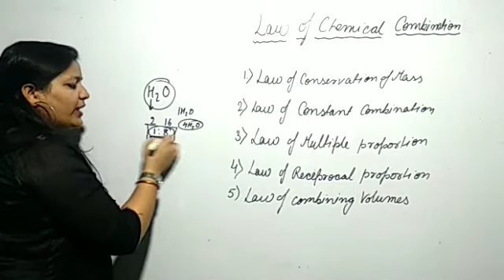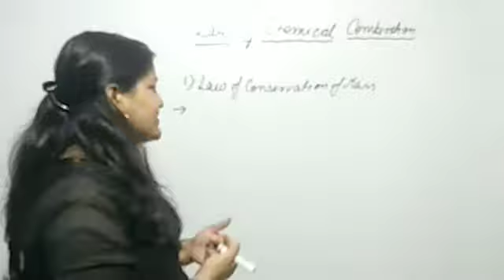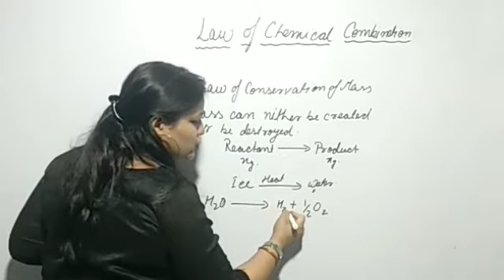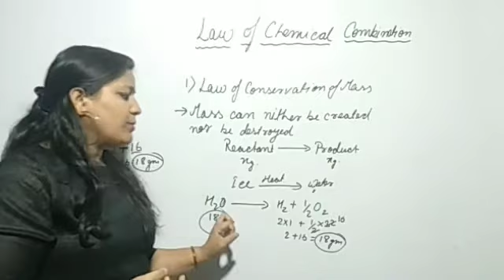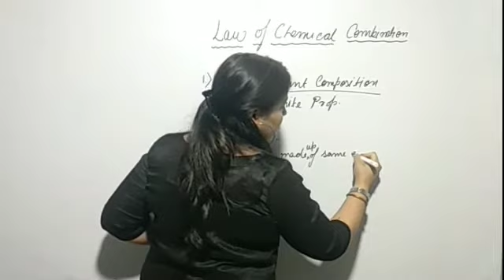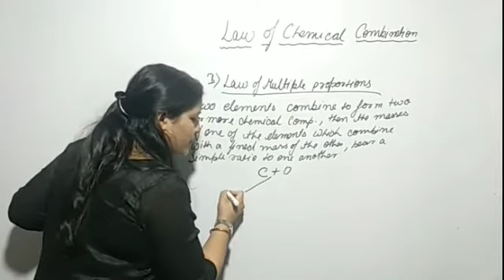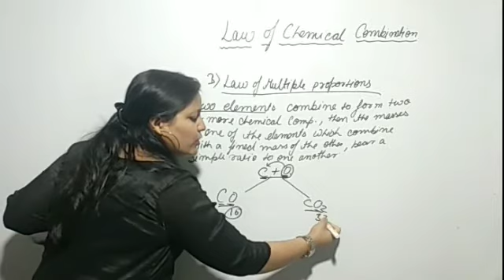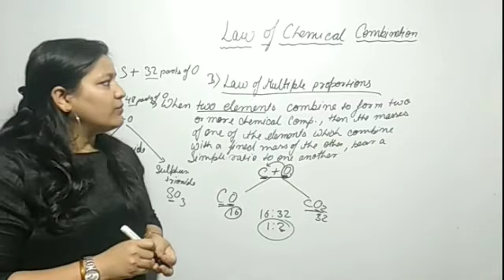Che XI_6 Laws of chemical composition 27 May 2020